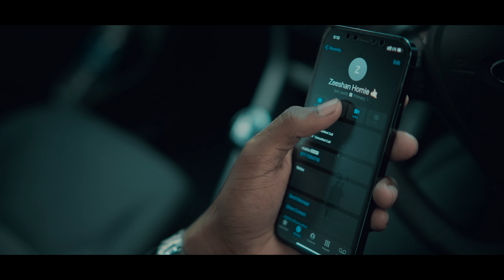NACHEGI KYA? by KRAZY - Ft. BELA | Official Music Video | KHAN RECORDS | 2022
Here We Presenting the Official Music Video Of Commercial Banger, "NACHEGI KYA" by KRAZY ft. BELA. 💣 🔥

PEACE 🌟

Hope Y'all People Loved it!

Our Motive is to Spread, Positivity, Peace and Love.

Watch and Share The Video and Enjoy.

If You Like The Video Then Give a Big Thumb and Give your Valuable Reviews!

"A Project By Khan Records"

~ Song Credits ~

Song :- NACHEGI KYA
Artist :- KRAZY
Lyrics :- ZEE SHAN & KRAZY
Recorded at, Mix & Mastered By :-  SAYANTAN GUHA

~ Video Credits ~

"BOOMBOX CINEMAS"
Directed & Edited By :- Tamoghna Sarkar

HEAR IT ON DIGITAL STORES 🎧🎵🎶▶️▶️▶️

• KRAZY •

🦋 BELA 🦋

• @Boombox Cinema •